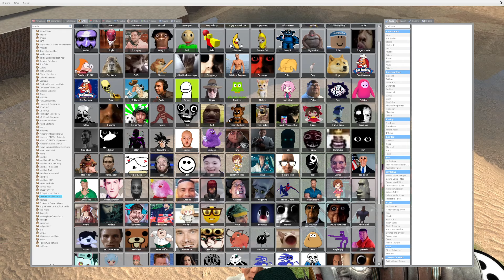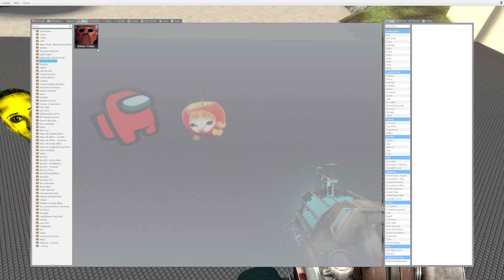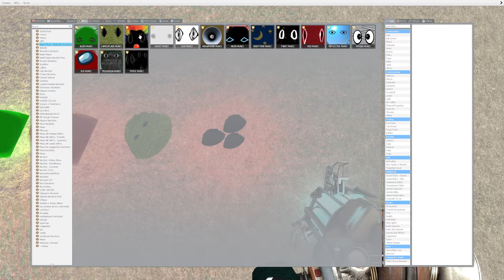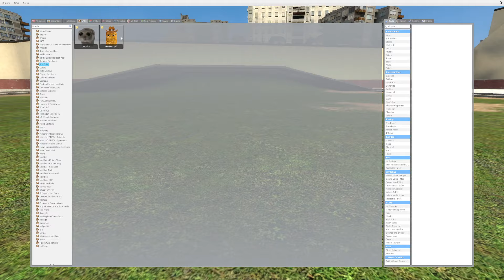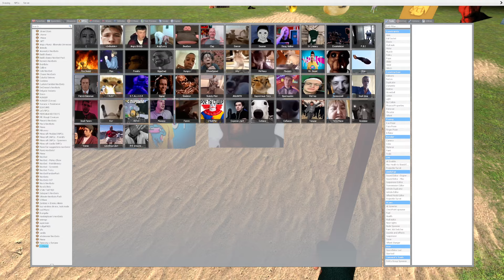Too Much Nextbots !! (Part 5)